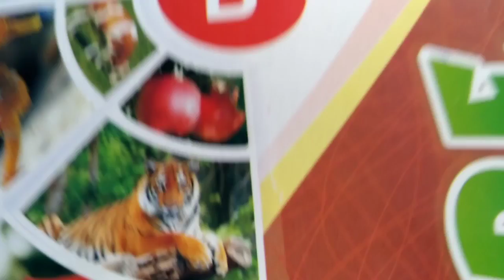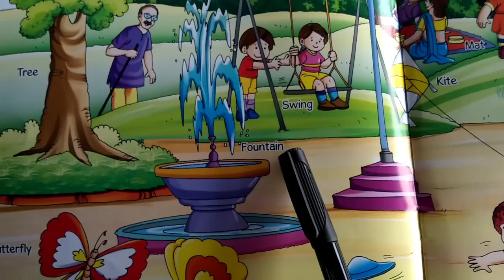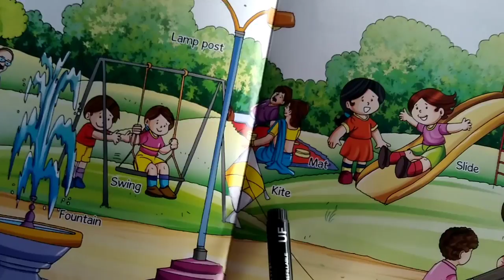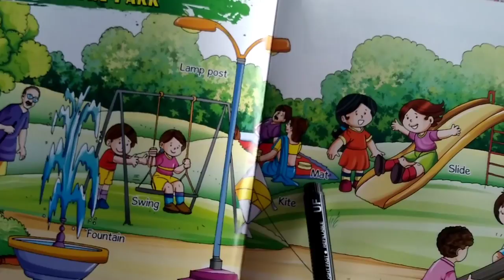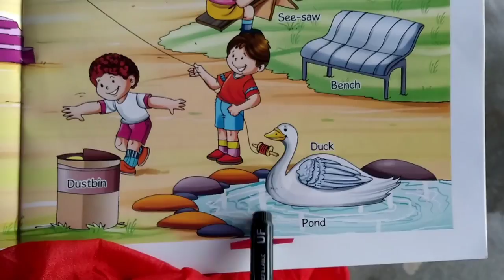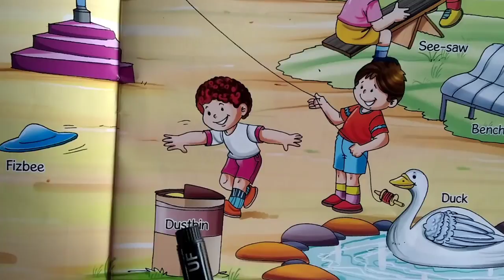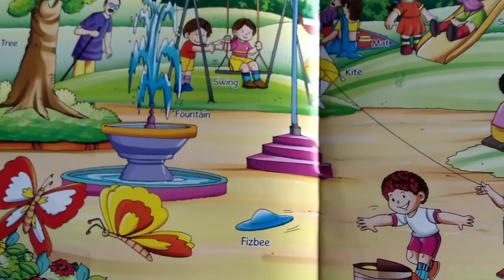In the Park G.K class U. K. G E Chapter 3